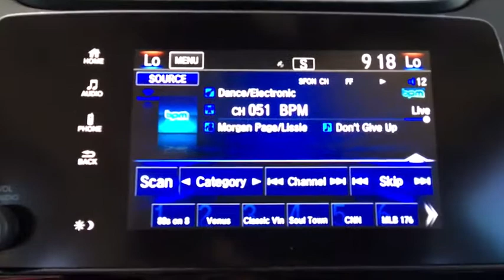2018 Honda CR-V Aurora, Denver, Highland Ranch, Parker, Centennial, CO 40476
Lunar Silver Metallic New 2018 Honda CR-V available in Aurora, Colorado at

Boasts 33 Highway MPG and 27 City MPG! This Honda CR-V delivers a Intercooled Turbo Regular Unleaded I-4 1.5 L/91 engine powering this Variable transmission. Wheels: 18 Alloy, Valet Function, Urethane Gear Shift Knob.*This Honda CR-V Comes Equipped with These Options *Trip Computer, Transmission: Continuously Variable w/Sport Mode, Tires: P235/60R18 103H All-Season, Tailgate/Rear Door Lock Included w/Power Door Locks, Systems Monitor, Strut Front Suspension w/Coil Springs, Steel Spare Wheel, Speed Sensitive Variable Intermittent Wipers, Sliding Front Center Armrest and Rear Center Armrest, Side Impact Beams.* Visit Us Today *Come in for a quick visit at Mile High Honda, 2777 S Havana St, Aurora, CO 80014 to claim your Honda CR-V!